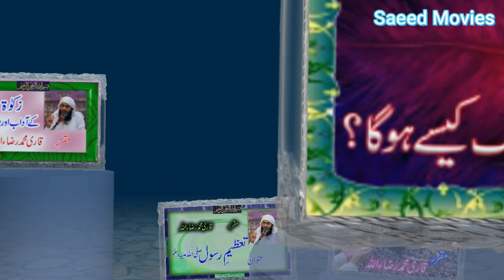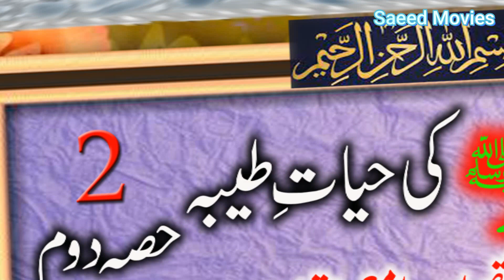Qaum e Yahood ka Biyanak Chehra | Qari Raza Ullah | Lecture for Students | Saeed movies | vhs